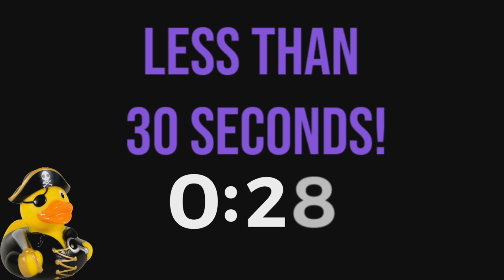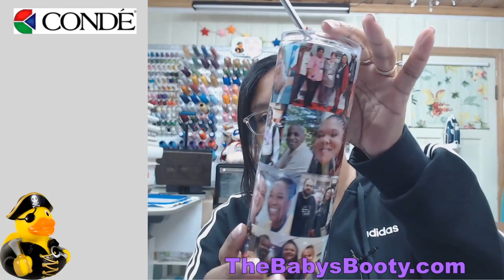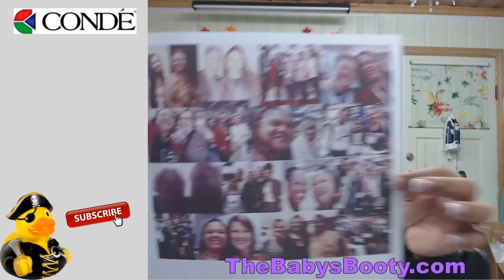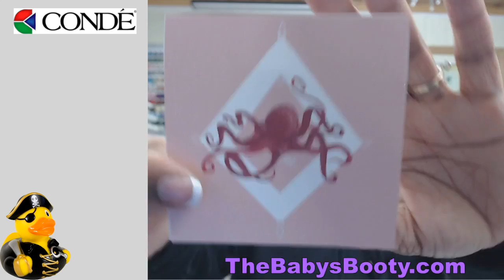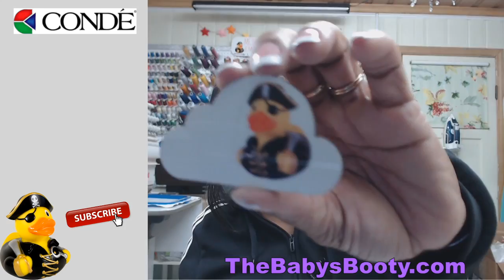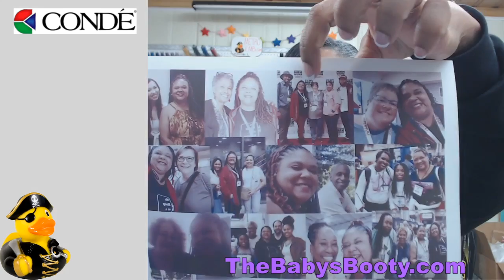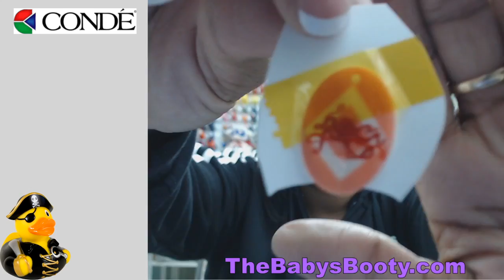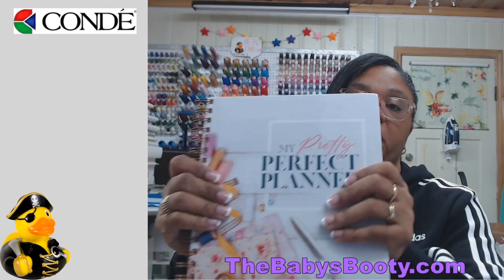Sublimation on Tumblers! Let's Sublimate!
is where I get my GOOD embroidery blanks!  Let them know The Baby's Booty sent you and you'll get an adjustment in tier pricing!